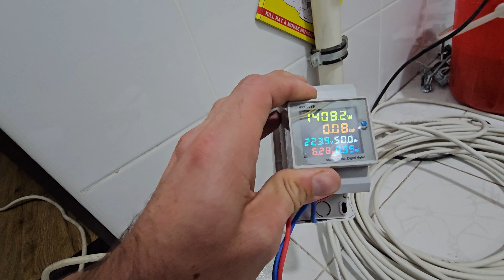Zamonaviylikni his eting!